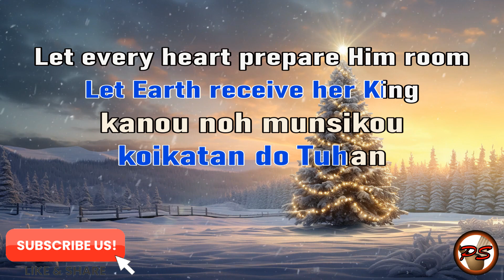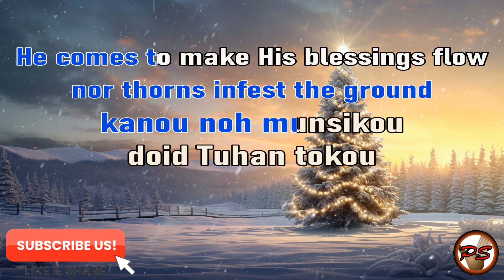JOY TO THE WORLD / KOUNSIKAAN POMOGUNAN Christmas Carol